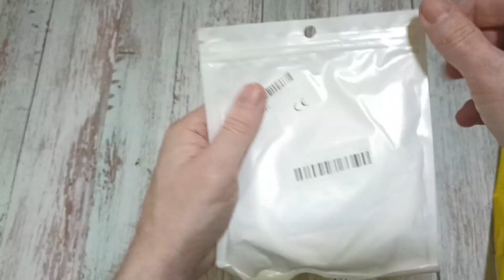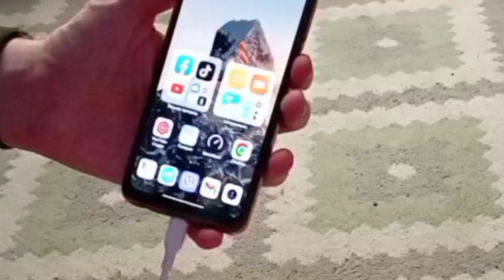Третя посилочка з сайту Аліекспрес, три товари по 25 гривень.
Розпакування набору посилок з сайту аліекспрес три в одній ціною 2 долара. Посилка третя

 Або карта:
 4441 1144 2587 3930 (гривні),
 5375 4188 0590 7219 (долари)
 Всім заздалегідь дякую за допомогу, на подяку порадую відмінним і докладними та оглядами :).

Товари купував тут:
1) Світлодіодна стрічка з датчиком руху:
2) Набір годинник та прикраси:
3) Швидка зарядка для смартфонів: Xiaomi, iPhone, Samsung:

Тайм коди:
0:00 Вступ
0:17 Світлодіодна стрічка з датчиком руху
2:03 Набір годинник та прикраси
5:03 Швидка зарядка для смартфонів